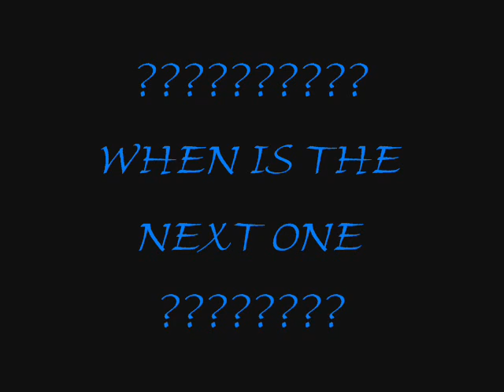SMF GOES OXFORD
WOOOOOOOT guys nice  meeting you
best viewed fullscreen